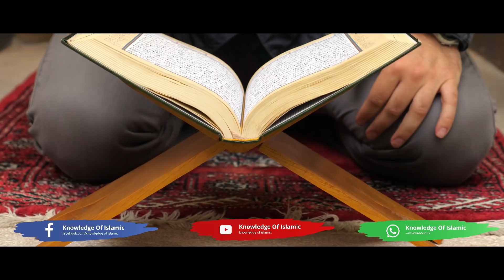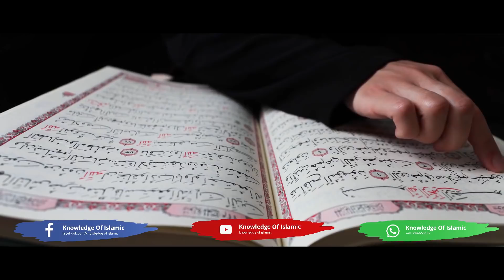വീട്ടിൽ തേപ്പ് പണിക്ക് വന്ന മുസ്ലിം യുവാവ് ചെയുന്നത് കണ്ട് അത്ഭുതപ്പെട്ട് വീട്ടുകാർ|Miracle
Malayalam Islamic Speech     -     Knowledge Of Islamic

Subject    :വീട്ടിൽ തേപ്പ് പണിക്ക് വന്ന മുസ്ലിം യുവാവ് ചെയുന്നത് കണ്ട് അത്ഭുതപ്പെട്ട് വീട്ടുകാർ